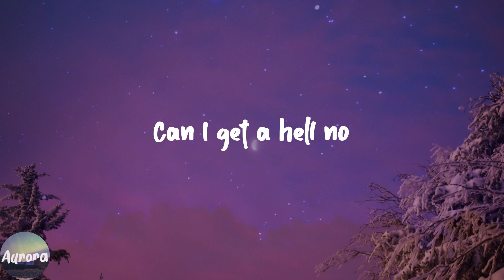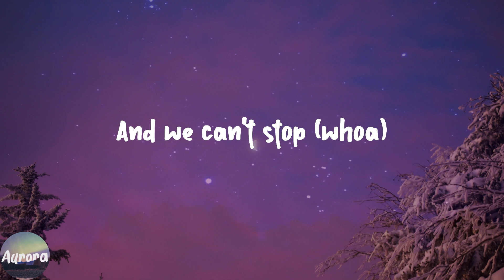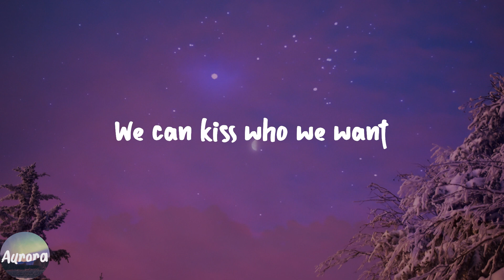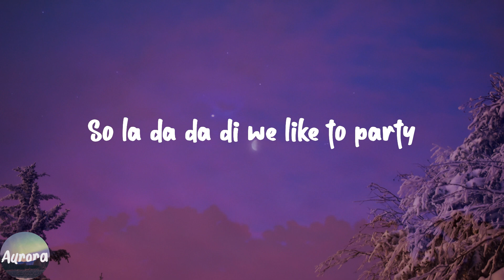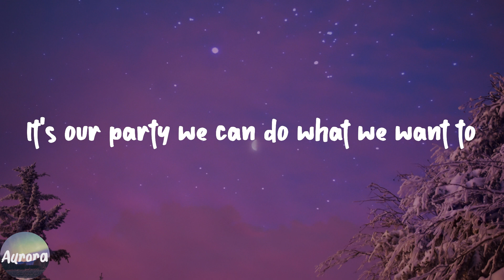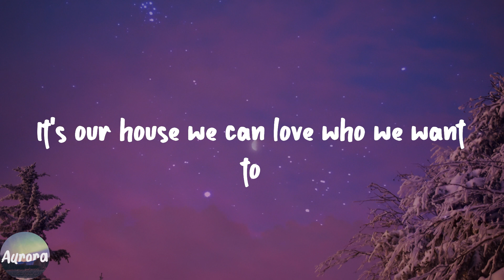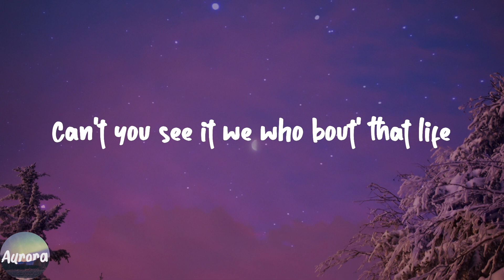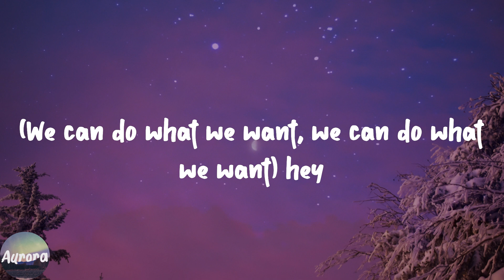We Can't Stop - Miley Cyrus (Lyric Video)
️🎹Lyrics:
We can see who we want
Got somebody here might get some now
If you're not ready to go home
Can I get a hell no
'Cause we gonna go all night
'Till we see the sunlight alright
So la da da di we like to party
Can't you see it we who bout' that life
To my home girls here with the big butts
Remember only God can judge us
Getting turnt up yeah yeah yeah
We run things
Things don't run we
It's my mouth I can say what I want to yea, yea, yeah
(We can do what we want, we can do what we want) hey